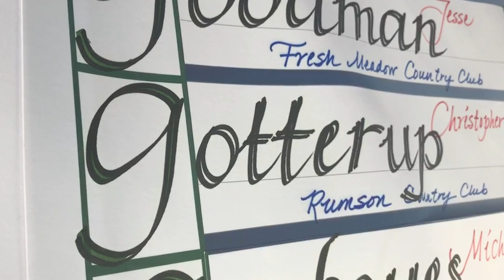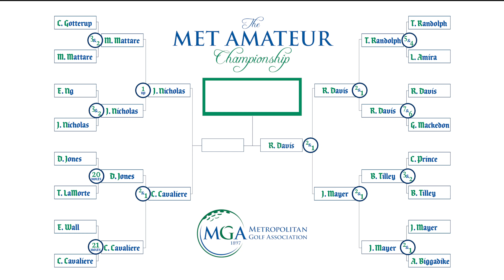RECAP: 116th Met Amateur Championship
A recap of the 116th Met Amateur Championship won by Ryan Davis of New Jersey National and hosted by Arcola Country Club in Paramus, N.J.